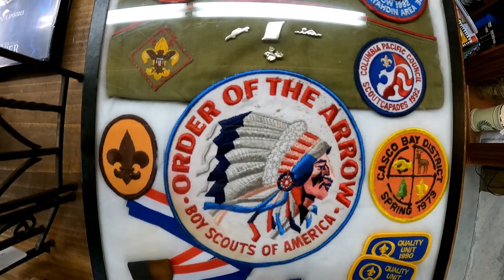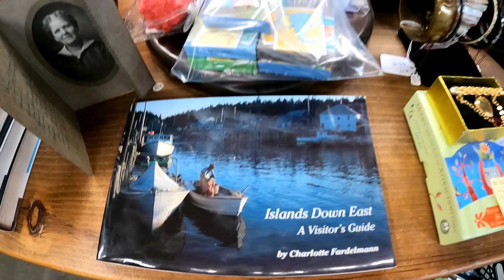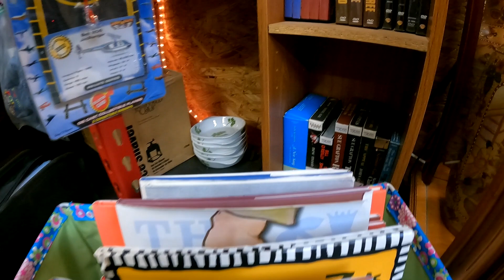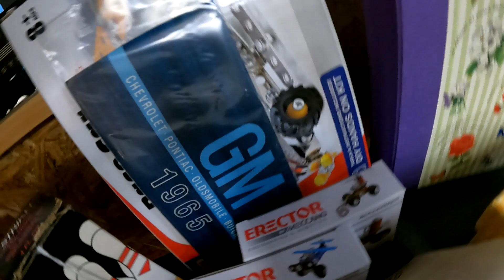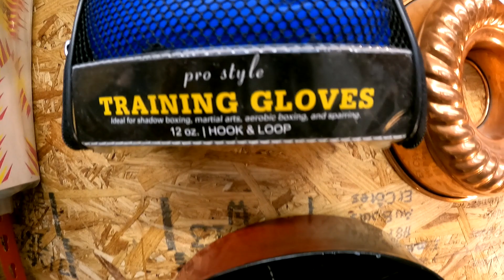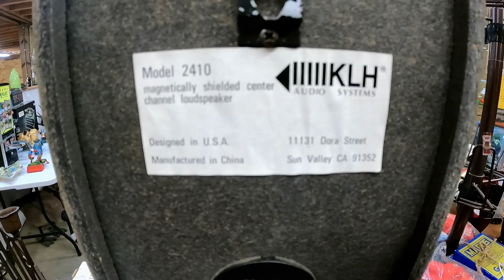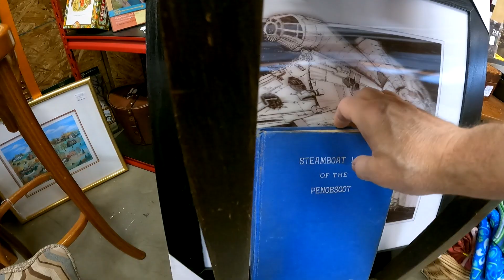Fairfield Antiques Mall, Booth 23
We just rotated some stock around our booth today. We added some Peruvian clay figures and whistles, cookbooks, several one-ounce silver coin bullion (at $35. a coin), some collectible metal pencil sharpeners, fabric, clothing, plastic models, and more. Be sure to check out our booth when you come over for a browse! It's booth 23 - downstairs in the back. There is lots to see here at the mall and probably something for everybody. Open 7 days a week, so any day is fine for a visit! Mastercard and Visa accepted! Nice!